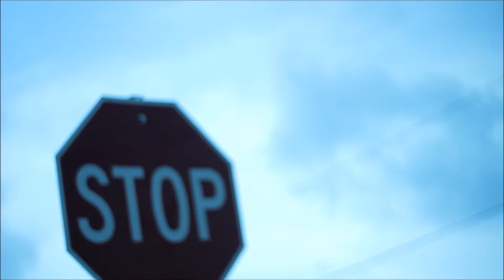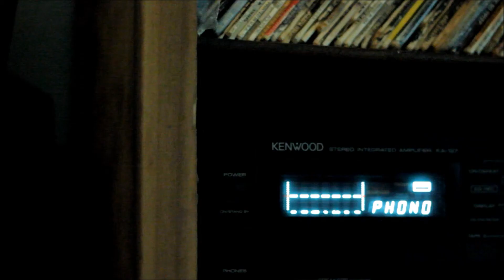Dwight, IL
I used a Touche Amore song entitled ~ or also known as Tilde. I am in no way associated with the band or the music, nor their record company. I just really enjoy this band and wanted to share.